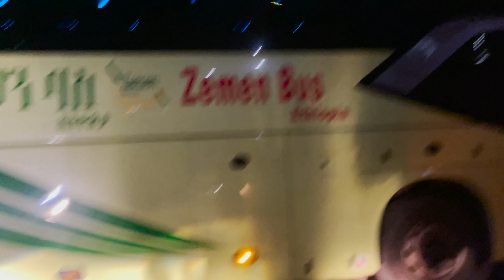Buses in Africa (Almost Got Robbed)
Hello Guys, This is my Third Video From Ethiopia Series, In this video, I Took a Bus from Addis to Arba Minch.